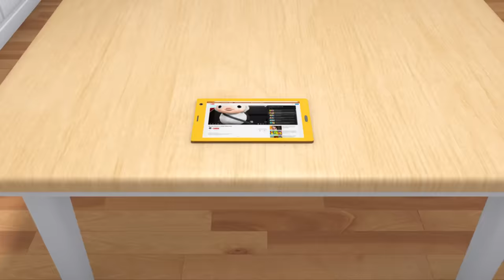10 Little Duckies - Count to Ten + More | Babies Learn English - LBB Nursery Rhymes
Add some musical fun to your daily routine with this 2-hour long compilation of new and classic nursery rhymes.

0:00 10 Little Ducks
2:28 6 Little Ducks V2
4:23 Number 10 Song
6:10 5 Elephants Having A Wash
8:17 5 Little Monsters Jumping On The Bed V2
10:07 Trains Song 1-10
12:08 10, 9, 8, 7, 6, 5, 4, 3, 2, 1!
14:16 10 Rockets
16:35 1-10 Song V3
18:25 This Little Piggy
20:21 Five senses Mindfulness (Yes Yes)
22:22 Gifts for Santa
24:24 Wheels on the Halloween Bus
26:28 Christmas Santas Grotto (Part 2)
28:28 5 Little Kittens
30:29 Wheels on the Bus Rain Rain Medley
32:32 Dress Up Trick or Treat
34:31 No Monsters Song
36:33 Twinkle Twinkle (Lullaby)
38:32 Twinkle Sensorial Colours Bedtime
40:35 Wheels on the Bus Christmas (Part 1)
42:36 Do The Baby Dance
44:30 Hickory Dickory Dock V3
46:03 Hush Little Baby
48:43 10 Little Sea Horses
50:39 Balloon Race Song V2
52:41 Looking After Baby V2
54:53 Choo Choo Train V2
57:22 No No No, I Don't Want To Say Thank You
59:20 Bath Time Song
1:01:23 1, 2, What Shall We Do? V2
1:03:17 Hide And Seek V2
1:05:23 10 Little Fishes V2
1:07:10 Hello Song V2
1:09:06 No, No, No, I Don't Want To Use My Spoon
1:11:21 Count To 20 Song
1:13:32 Days Of The Week
1:15:26 1-20 Song V2
1:17:32 Let's Go Shopping
1:19:39 Going To The Desert
1:21:44 Alphabet and Animals Song (Phonics Song V3)
1:25:10 10 Little Fishes V1
1:26:57 Balloon Race Song
1:28:59 Johny Johny Yes Papa (Parents Version) V3
1:30:44 Shapes Song V4
1:32:36 Nursery Rhymes Going Wrong!
1:34:24 The Halloween Song
1:36:11 Rock-A-Bye Baby V2
1:38:33 Cute Animals Song
1:40:24 Halloween Is Dress Up Time
1:42:18 Mr Moon / Hide And Seek With Kitten And Moon
1:44:06 Bake, Bake A Cake V2
1:46:04 Nursery Rhyme Friends (Show Us!) / Share Your Toys
1:47:58 No No No, I Don'T Want To Have Bath
1:50:17 Baby Shark Dance
1:52:16 Row Row Row Your Boat V3
1:54:35 Wheels (Babies On The Bus) V18
1:57:08 Colors Song | Rainbow Man (Baby Drawing Rainbow Man Song)
1:59:00 I Love My Baby Song
2:01:16 Ice Cream Song V3
2:03:01 Peekaboo, Baby! I See You(Baby And Parents Version)
2:05:28 No No No! Wash Hands
2:07:36 Wheels On The Bus V19
2:10:44 Halloween Shark
2:12:45 10 Little Pancakes
2:14:31 Make A Wish